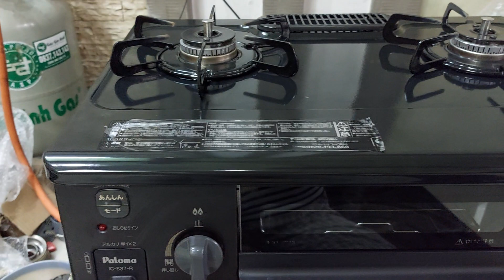Bếp gas Paloma IC-S37 sx 2021 rất đẹp. LH 0907991583